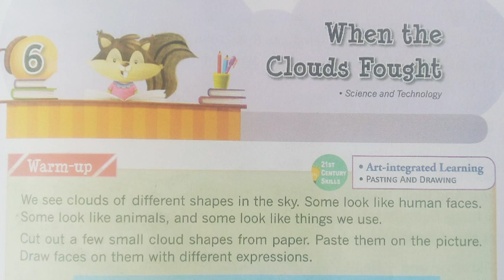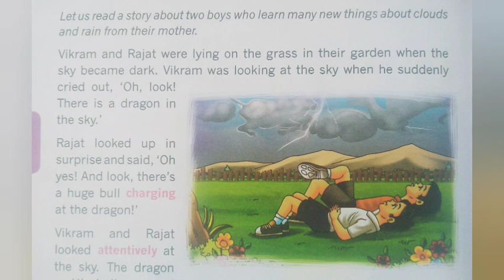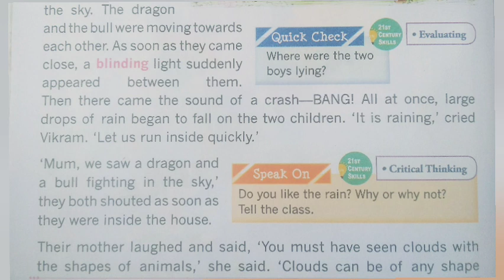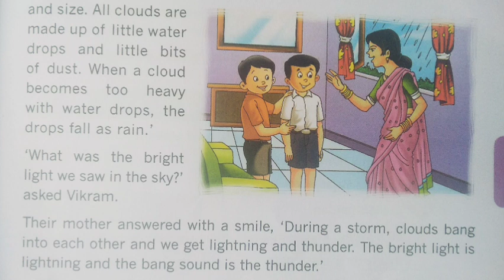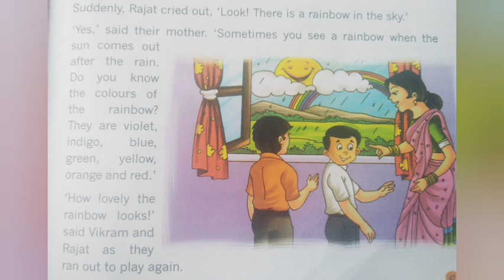When the Clouds Fought || L-6 || Class-2nd English || हिंदी Explanation || Cherry 🍒 Sem-2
Checkout Playlist Class -2nd English